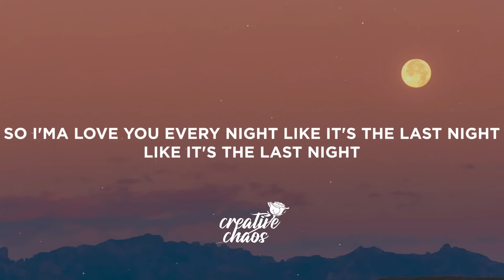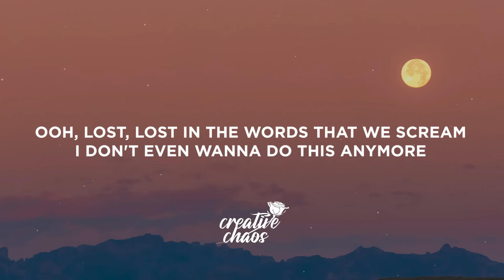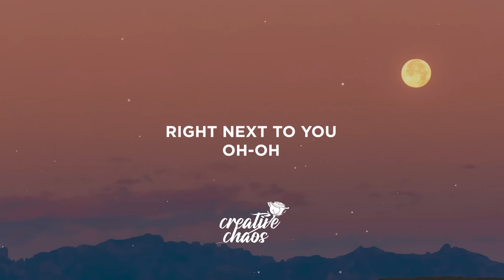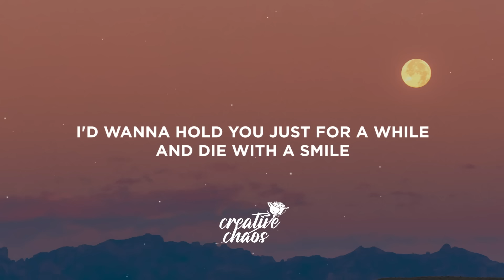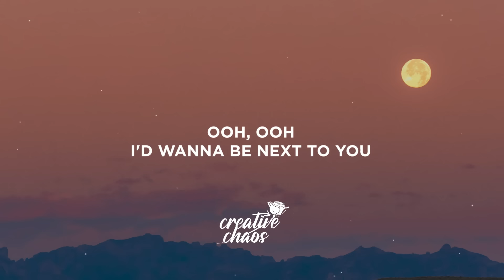Lady Gaga, Bruno Mars - Die With A Smile (Lyrics)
Lyrics:

[Intro: Lady Gaga]
(Ooh, ooh)

[Post-Chorus: Lady Gaga]
(Ooh, ooh)

[Verse 2: Lady Gaga, Lady Gaga & Bruno Mars]

[Pre-Chorus: Lady Gaga & Bruno Mars]

[Chorus: Lady Gaga & Bruno Mars, Lady Gaga]

[Bridge: Bruno Mars, Lady Gaga & Both]
Oh-oh

[Chorus: Lady Gaga, Lady Gaga & Bruno Mars, Bruno Mars]

[Outro: Lady Gaga, Lady Gaga & Bruno Mars]
(Ooh, ooh)